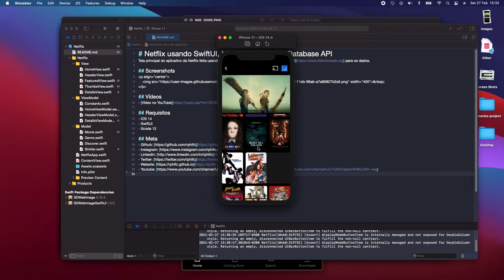Part 2: Netflix + SwiftUI + MVVM + The MovieDB API (Details View)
Tela de detalhes do aplicativo do Netflix usando SwiftUI e a API do The MovieDB.